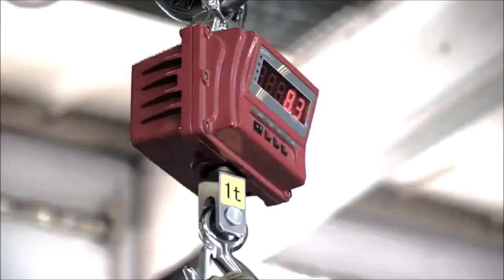Lifting a +500kg BigRep ONE with 1 3D Printed Carabiner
Watch as a single PLA carabiner 3D printed on a  BigRep 3D ONE lifts the 332.9 kg machine that built it, then the team added more weight to the printer to make it 507 kg and it held, comfortably.